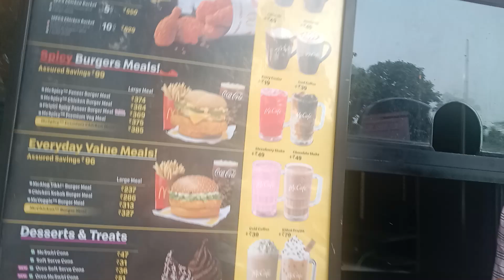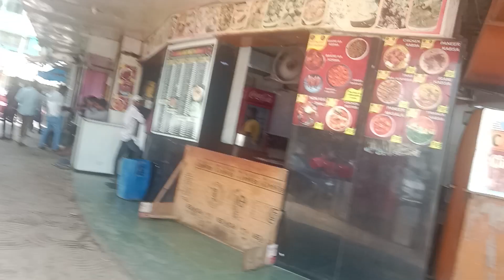October 8, 2023